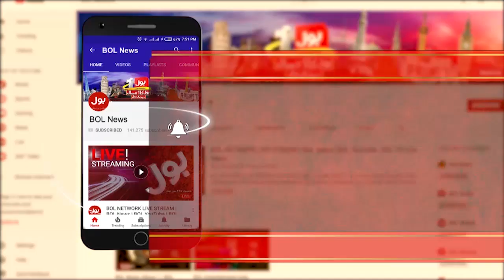shah Mehmiood qureshi video Message For PAk Army, Police And Doctors | BOL News